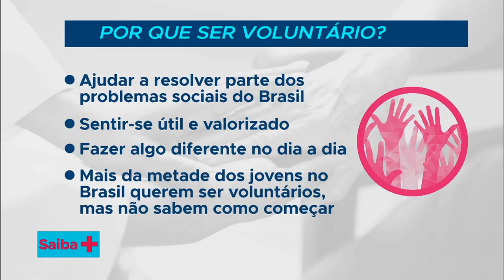Entenda como funciona o trabalho voluntário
SAIBA MAIS - 27.08.18: Uma oportunidade de aperfeiçoar suas habilidades e, acima de tudo, ajudar os outros. O trabalho voluntário é um serviço não remunerado em benefício da comunidade. Para falar sobre o tema, vamos receber Henriqueta Camarotti, madrinha e voluntária da ONG Fraternidade sem Fronteiras.

O Fraternidade sem Fronteiras é uma organização humanitária séria, sólida, transparente e eficaz, com metas e objetivos claros, focada em atender e promover o desenvolvimento social e econômico de crianças e jovens em Centros de Acolhimento, trabalhando para transformar os jovens assistidos de hoje em praticantes e multiplicadores da Fraternidade Universal.